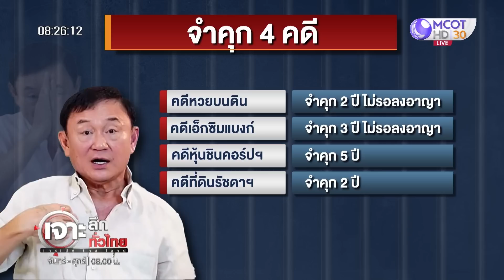2 ช่องทาง พระราชทานอภัยโทษ และย้อนคดี 'ทักษิณ' | เจาะลึกทั่วไทย (10 พ.ค. 66)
เจาะลึกทั่วไทย | 10 พ.ค. 66 On Air
2 ช่องทาง พระราชทานอภัยโทษ และย้อนคดี 'ทักษิณ'